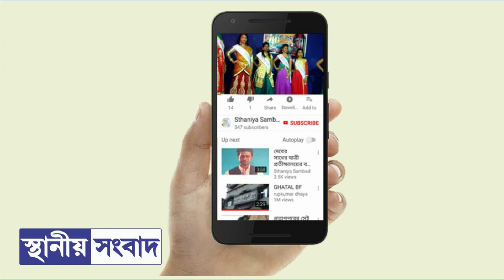বীরসিংহে বিদ্যাসাগরের মৃত্যু দিবস পালিত হল